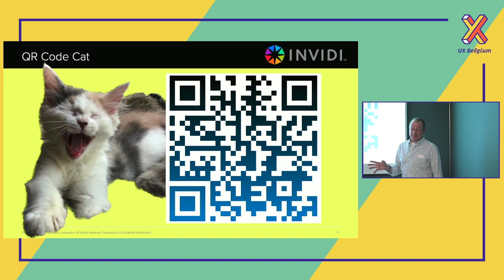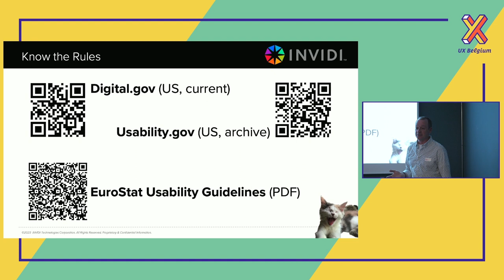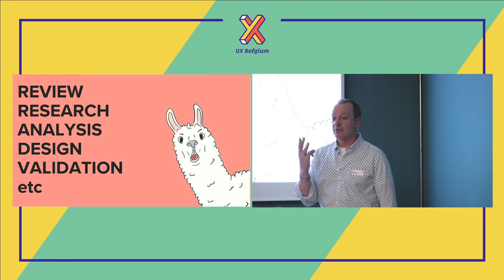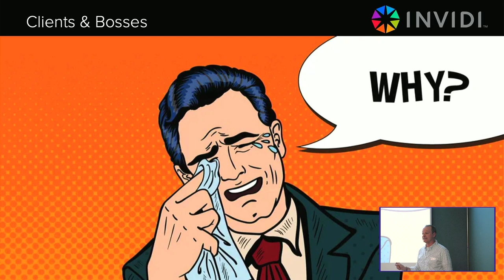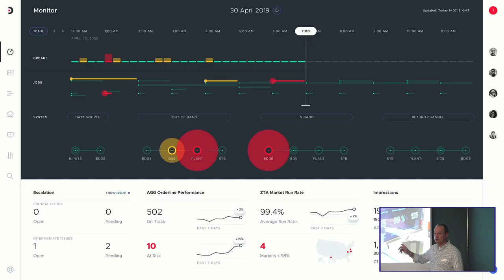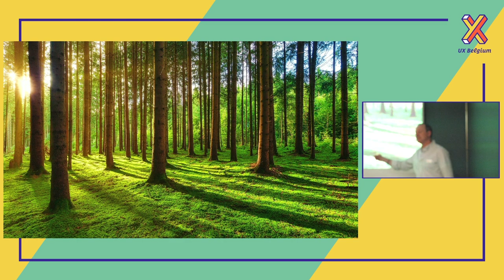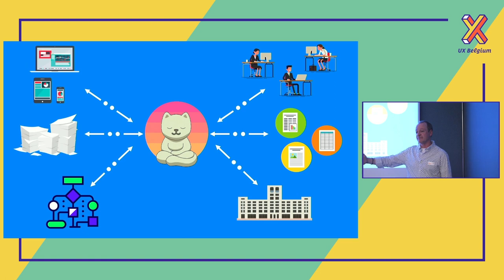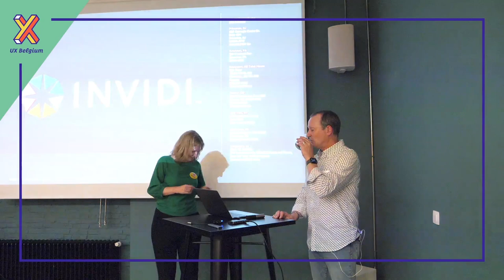"13 Lessons Learned Over 31 Years” - Kevin Richardson, PhD - UX Beers - May 2023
"13 Lessons Learned Over 31 Years"

Things have improved for us as a profession, but I still see a repeating pattern of questions and mistakes being made by UX professionals. I will discuss a number of these including portfolios, the design process, standards, complex business software design, and other lessons.

Kevin Richardson, PhD
Senior Director of UX and Product Management

### SLACK CHANNEL

We have our own UX Belgium slack channel.
Come join us and say hi!

### ABOUT UX Belgium

UX Belgium is a growing community of User Experience (UX) professionals in and around Belgium.

Look for these types of events:

UX Beers
Each last Tuesday of the month, we gather at a different agency or venue to drink beers, network and listen to speakers on various themes in the world of UX and digital design.

UX Workshops
Periodically we organize events to dive deeper into specific skills and techniques in UX. These are smaller, hands-on workshops designed to boost your UX toolbox.

The UX Belgium Meetup Team